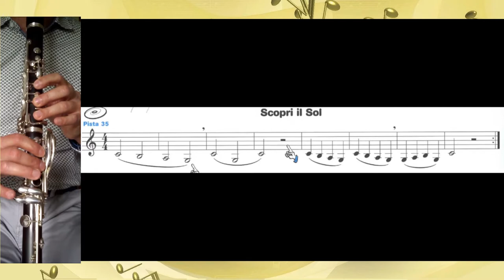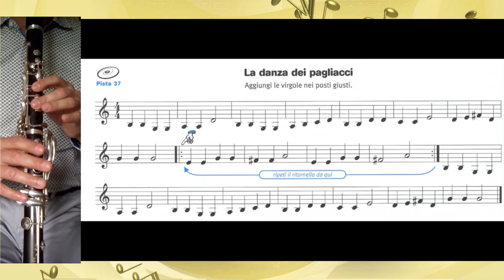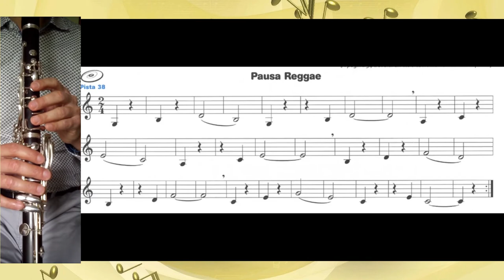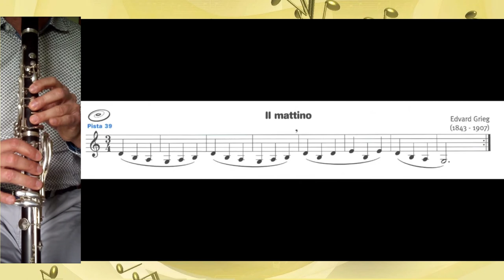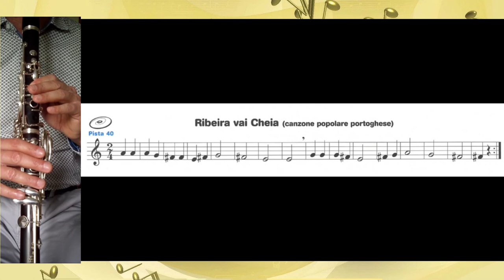Unità 6 Ascolta leggi e suona per Clarinetto Vol. 1 De Haske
Unità 6 Ascolta leggi e suona per Clarinetto Vol. 1

Video didattici per i giovani che si avvicinano allo studio del clarinetto.

Sabato Morretta Clarinet

Vuoi studiare con me? Lezioni individuali online su piattaforma dedicata.